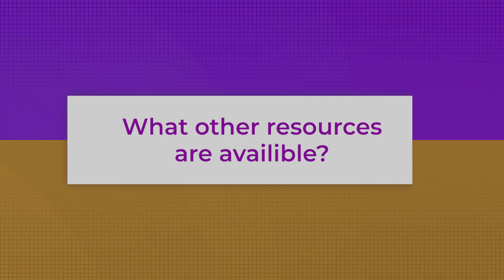What other Vibrant Congregations resources are available?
Vibrant also offers all kinds of resources on our website - vibrantcongregations.org.

We curate resources for pastors and for leaders.

We write articles and actually on that website as well, all of our past Church Now Conversations are on that website. And so you can listen to them.

You can go back into our archives, but we also give all these different ideas about how you can engage ministry, how you can engage mission, how you can engage the culture, and we curate those resources for you.

So again, you don't have to scour the web looking for them. You can just come here and find them.